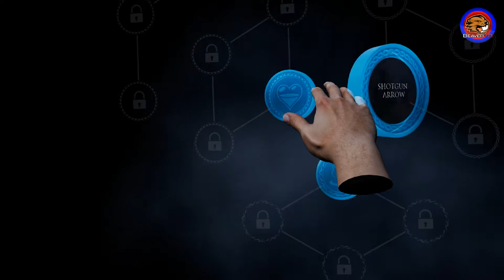Обзор SACRALITH : The Archer`s Tale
Стримы-посиделки каждую субботу и воскресенье в 16:00 по мск( тут же на ютубе)